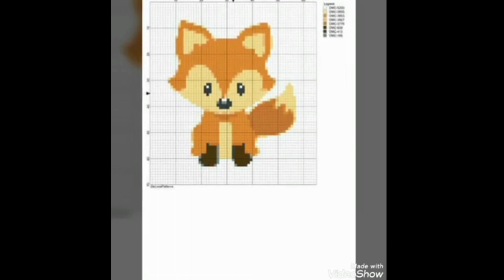Animal And Birds Cross Stitch Embroidery Patterns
Hello,